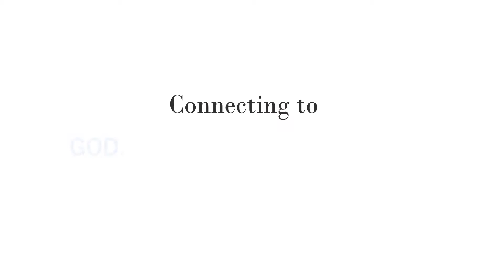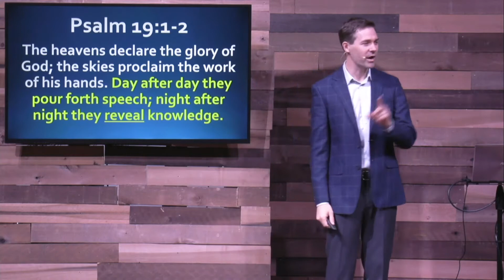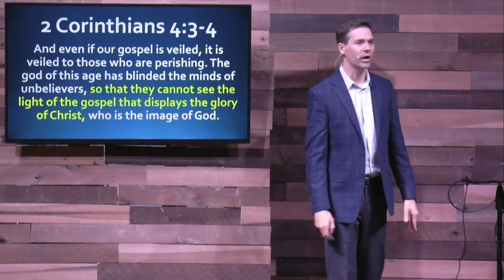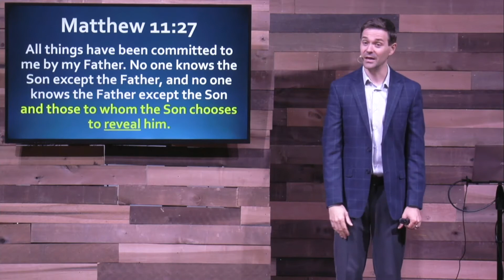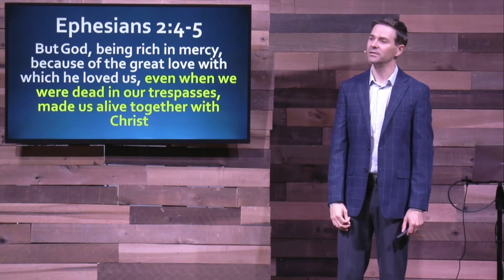What is the Greatest Need of our World?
Preached by: Pastor Chris Winans
Sermon Text: Galatians 1:11-12